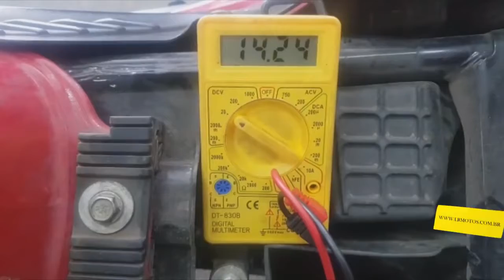LR Motos - Revisão na Parte Elétrica e Carga na Bateria da Honda CB 300 Vermelha - 2639